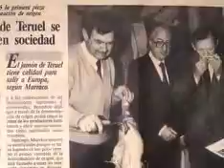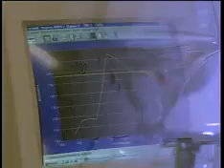Consejo Regulador de la Denominación de Origen Protegida Jamón de Teruel.flv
Vídeo promocional oficial del Consejo Regulador de la Denominación de Origen Jamón de Teruel. Primera DO de España y 3ª del mundo.
La UE protege al Jamón de Teruel como alimento de calidad. La D.O. es una D.O.P. (Denominación de Origen Protegida)